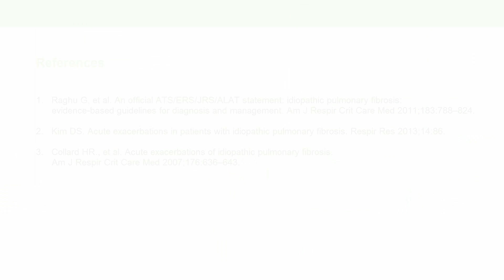Is it an acute exacerbation of IPF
Dr. Iris explains acute idiopathic pulmonary fibrosis (IPF) exacerbations.